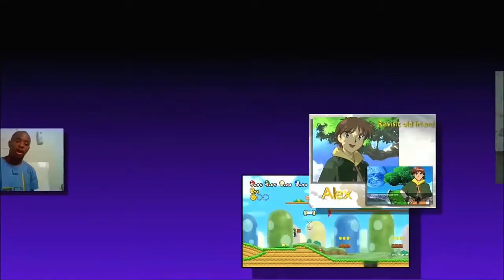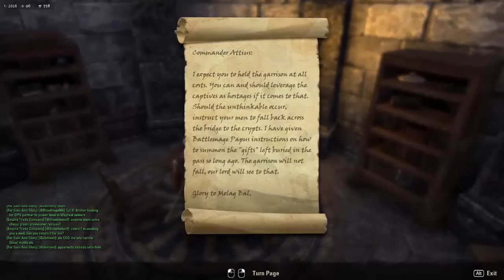ESO - ElderScrollsOnline - Storming The Garrison